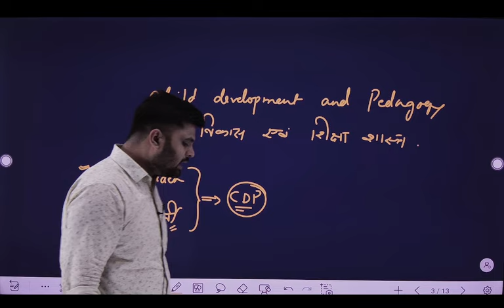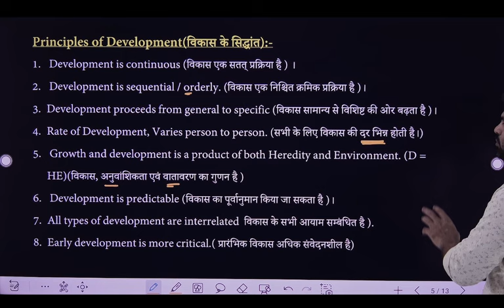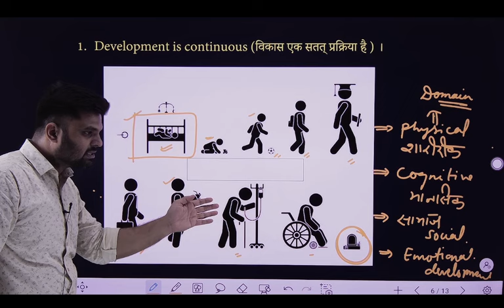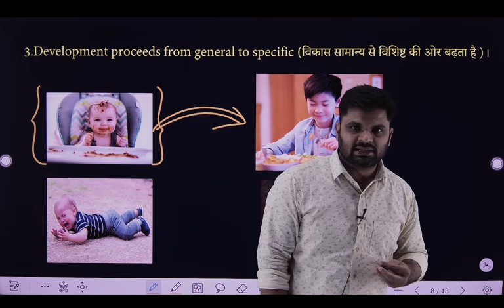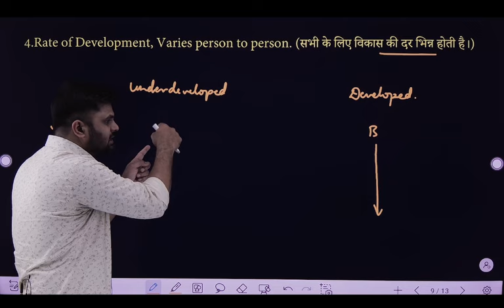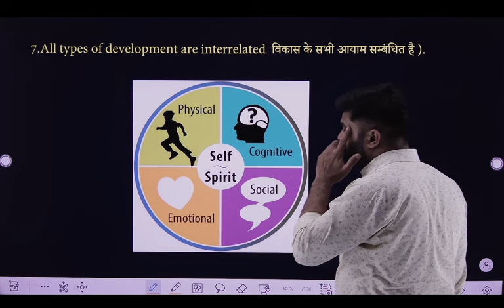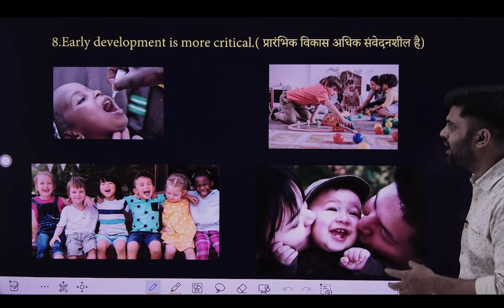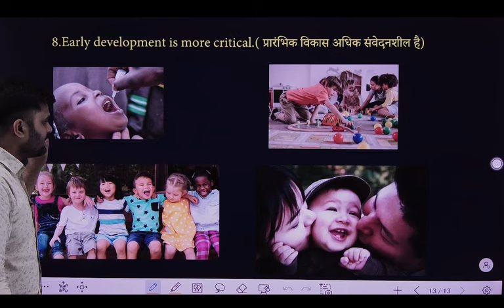बाल विकास एवं शिक्षा शास्त्र(Child Development And Pedagogy)